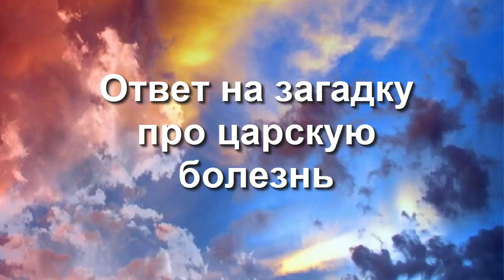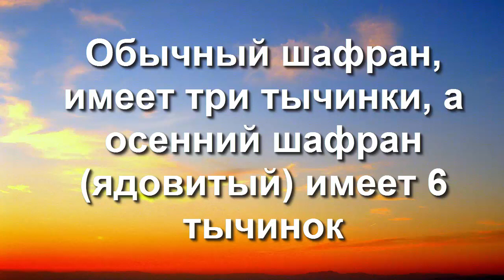ЗАГАДКА: ПОЧЕМУ ПИФАГОР ЗАПРЕЩАЛ ЛАСТОЧЕК В ДОМЕ?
Пифагорейские запреты трактуются людьми, далекими от медицины, однако большинство запретов имеют медицинскую целесообразность. Пифагор учился врачеванию в Древнем Египте.